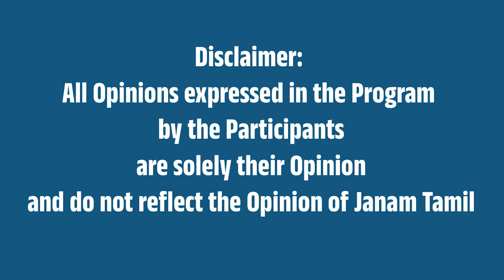இந்த ஏடன் தோட்டம் யாருக்காக? Kolkata Stadium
This video talks about Kolkata Stadium.